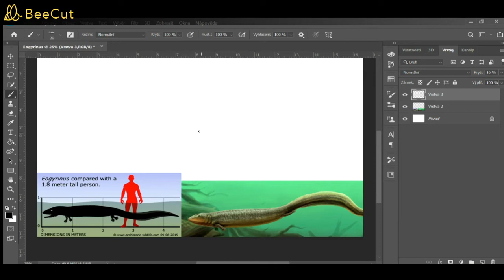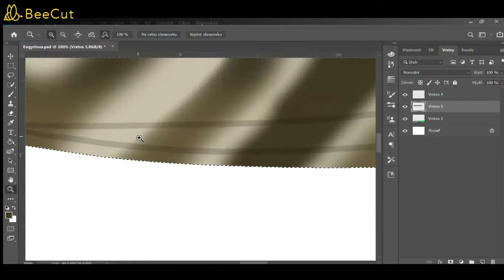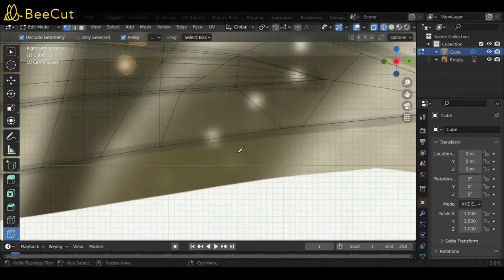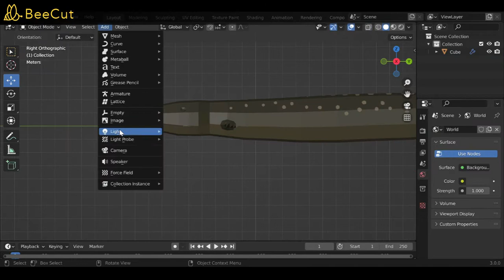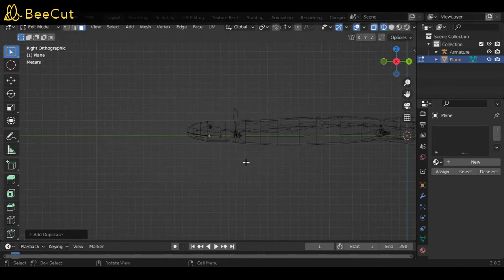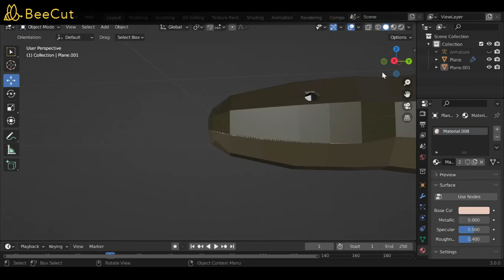Eogyrinus (Improved) - Low Poly Blender Paleoart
Eogyrinus was large and long amphibian, from Carboniferous period, living in what is nowdays England. It was roughly 4 meters long predator with quite small limbs, making the terrestrial locomotion not very easy. With that said, it  was exclusively aquatic species. Interesting to know, that Eogyrinus might be a synonym to other species called Pholiderpeton. If they're the same species isn't so far known.
Now this is a creation that is decent enough. My previous Eogyrinus model looked strange as some piece of turd or something like that. But this upgraded version looks WAY better.

Apps used:
Photoshop (for sketch)
Blender (for modelling)